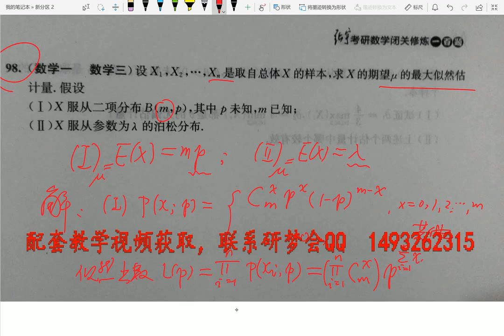《闭关修炼100题》98题